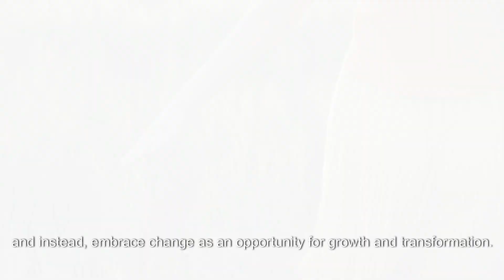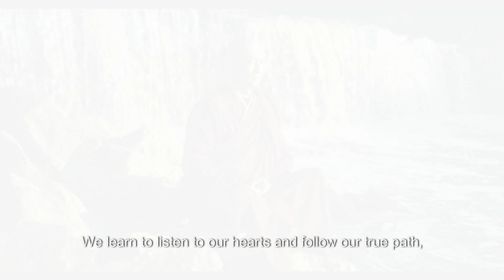CHANGE YOUR MINDSET! Embrace Change & Unlock Courage: The Power of Meditation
In this powerful video, we explore the incredible journey of unlocking courage and embracing change through the practice of meditation.

Have you ever felt stagnant or afraid of change in your life? It's completely normal to feel that way. But with the transformative power of meditation, you can uncover the courage within yourself to embrace change head-on. Meditation is a practice that allows you to delve deep into your thoughts, emotions, and inner self. By dedicating a few moments each day to quieting your mind and focusing on your breath, you can gain a newfound sense of clarity and emotional resilience. This newfound strength will empower you to approach change with confidence and open arms. In this captivating video, we showcase how meditation can help you embrace change fearlessly. Immerse yourself in stunning visuals and inspirational messages that highlight the immense benefits of this ancient practice. Witness individuals from all walks of life tapping into their inner courage, breaking free from limitations, and embarking on transformative journeys. With the power of meditation, you can overcome anxieties surrounding change and face life's challenges head-on. Rediscover your true potential and unlock a profound sense of bravery that will guide you through any transition life presents. Are you ready to embrace change and unlock your courage through the incredible power of meditation? Join us on this transformative journey today!